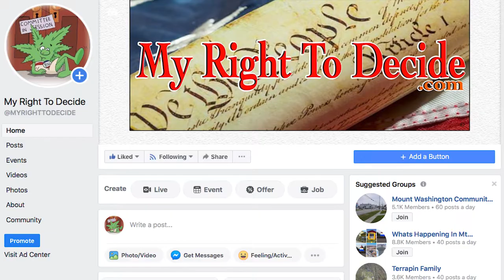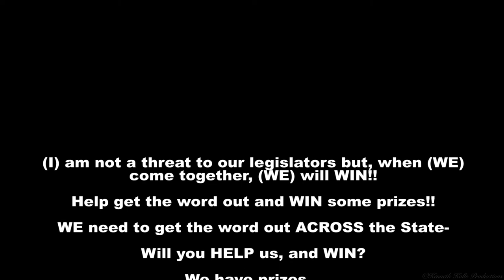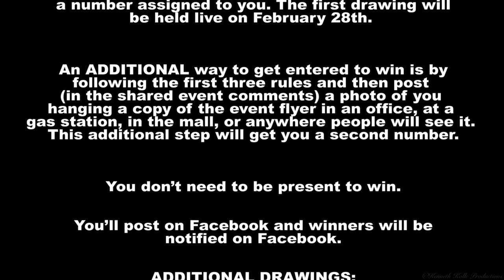My Right To Decide's Cannabis Rally Giveaway.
LIKE our page, SHARE the event, and TAG us in the post to be entered to WIN more than $1300 in Prizes.